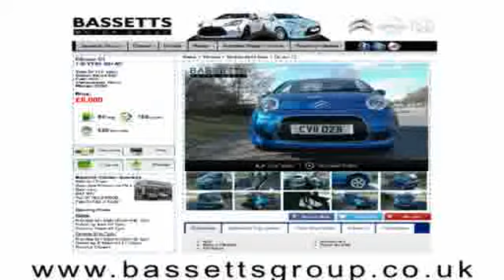2011 CITROEN C1 VTR PLUS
2011 CITROEN C1 VTR PLUS, 5 DOOR HATCHBACK, PETROL, in BLUE.